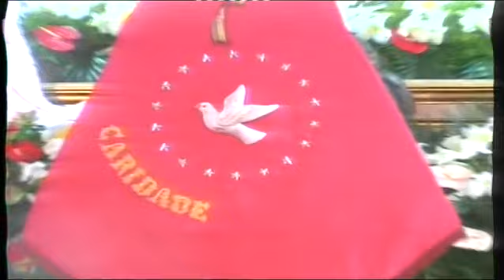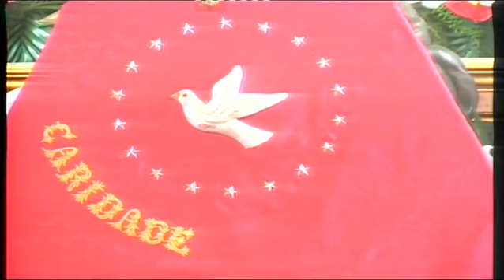FESTAS DA CARIDADE 2009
FESTAS